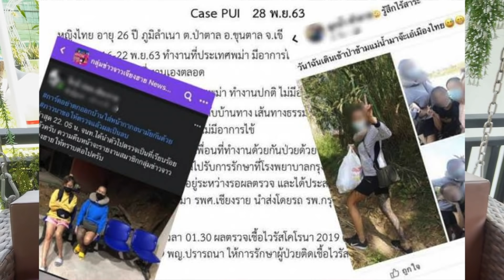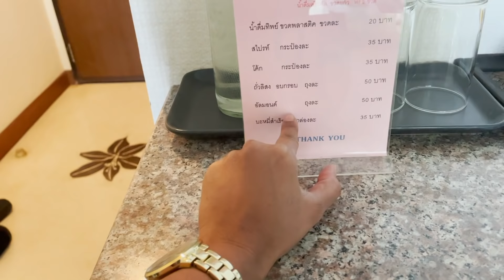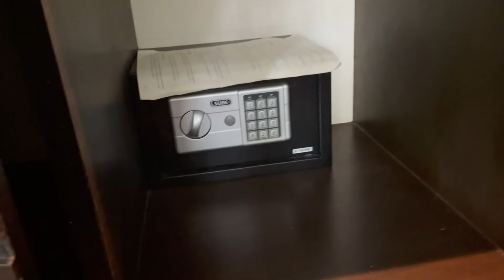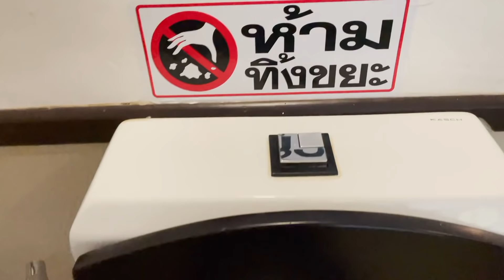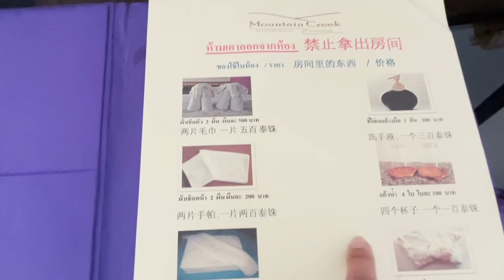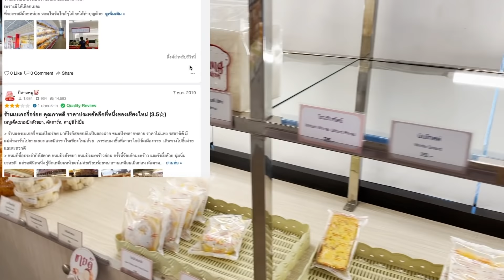ผู้หญิง ไม่มีรถ เที่ยวเชียงใหม่"คนเดียว" 🌟 หาซื้อของฝากไปฝากฝรั่ง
🌶น้ำพริกตาแดง by ครัวคุณแม่🌶
1 กระปุก 59 บาท ค่าส่ง 25 บาท
2 กระปุก 99 บาท ค่าส่ง 25 บาท
4 กระปุก 199 บาท ส่งฟรี

🙏🏻 ขอบคุณสำหรับการสนับสนุนค่ากะปิ น้ำปลา ปลาร้า อาหารแมวนะคะ 😘
เลขบัญชี:
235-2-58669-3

(เมื่อทำการโดเนทแล้ว สามารถแจ้งมาในinbox ทางFacebook